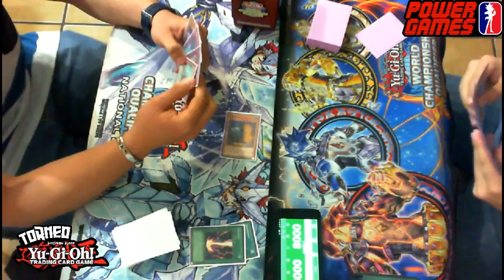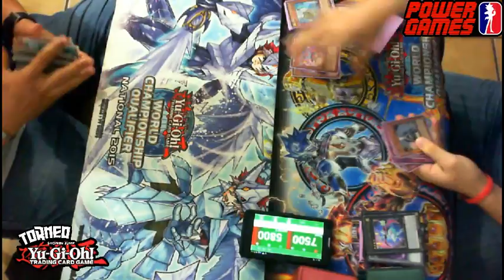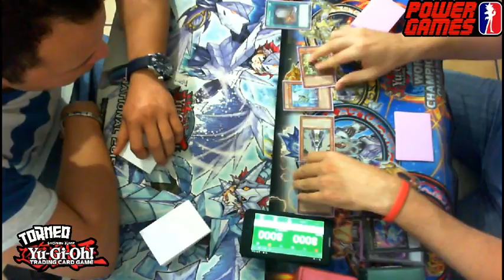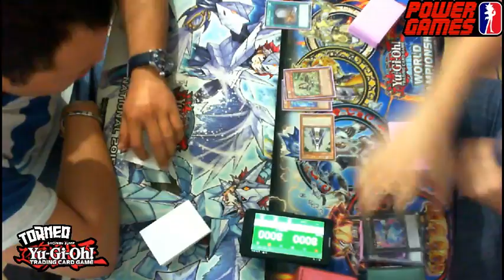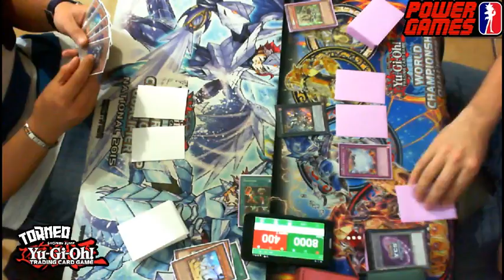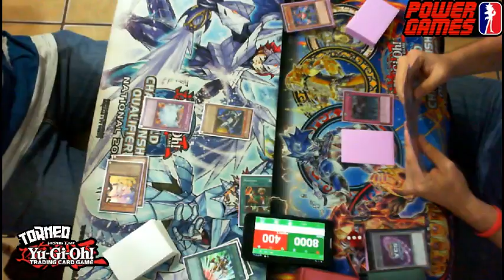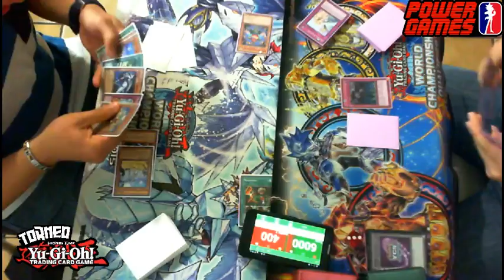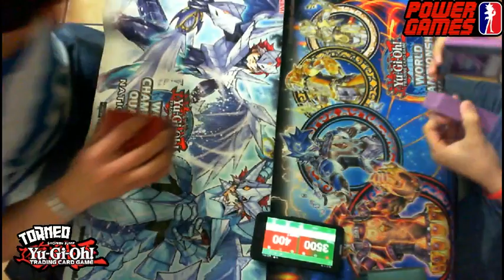1st RND torneo Astral JOrge S..(Kozmo)vs Rafael O.(Seraph)